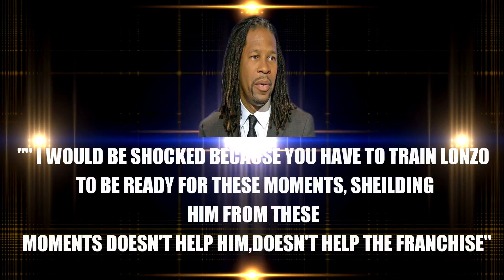LZ Granderson Says He Wouldnt Be Shocked To See Lonzo Starting Over Rondo In 4th QTR Clutch Moments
LZ Granderson Says He Wouldn't Be Shocked To See Lonzo Starting Over Rondo In 4th QTR Clutch Moments